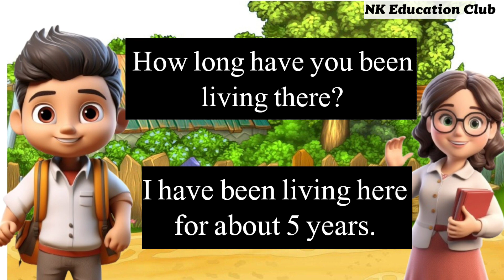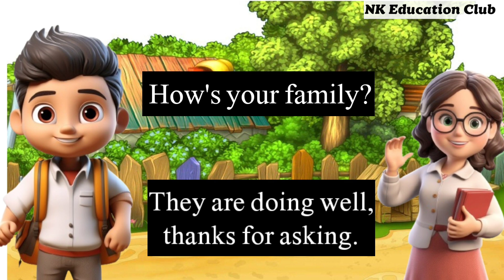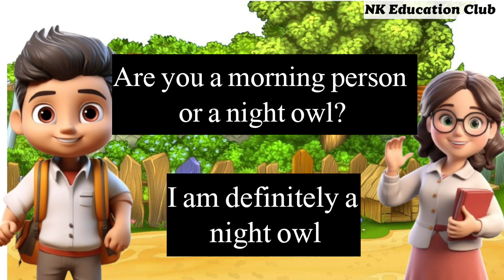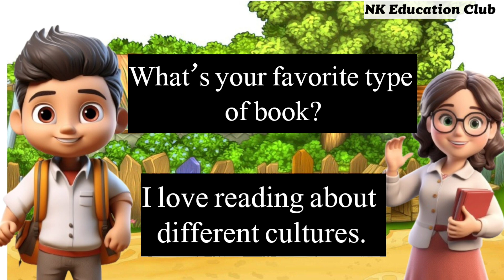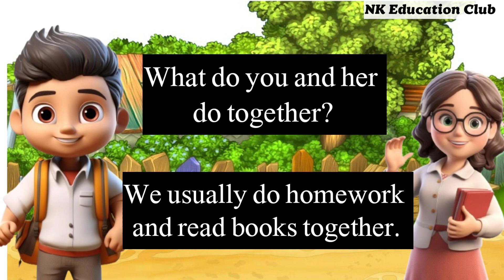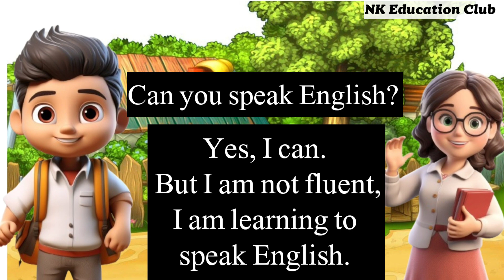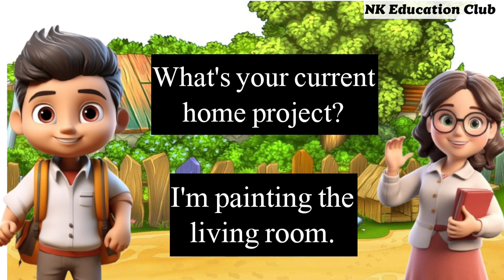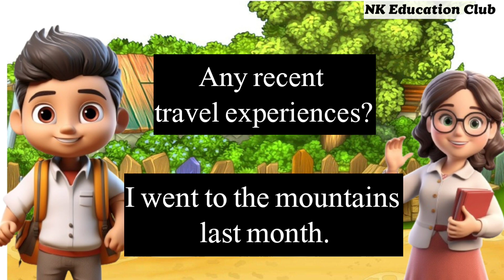Conversation between two friends in english / english speaking / nk education club / conversation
conversation
conversation between two friends in english
hindi conversation between two friends
conversation english speaking between two friends
conversation between two friends
conversation in Hindi
hindi conversation
english speaking practice
two friends conversation in english
daily use english sentences
kitchen english speaking
english conversation between two friends
english conversation with friends
nk education
english conversation